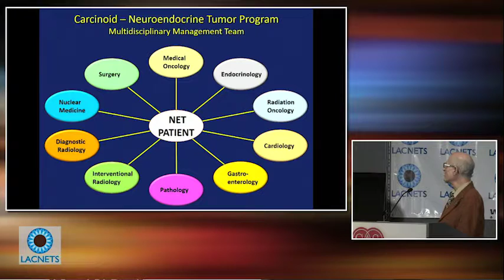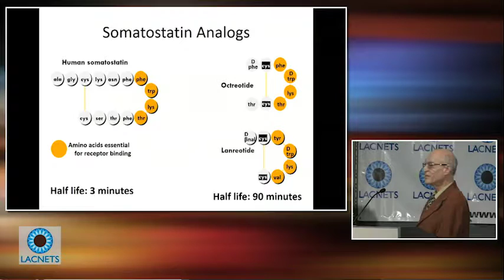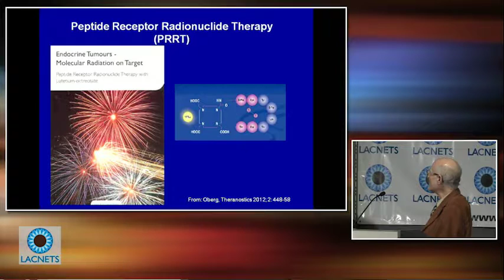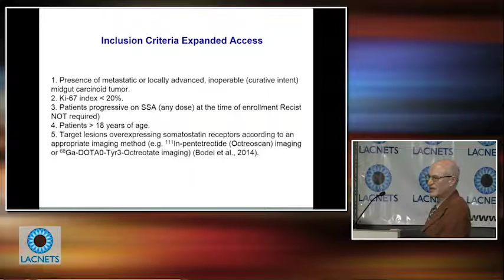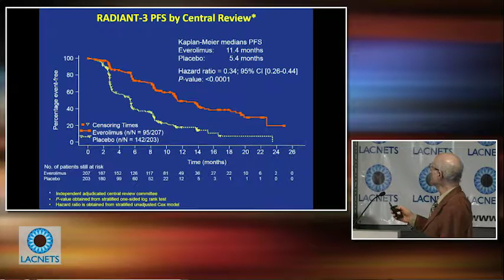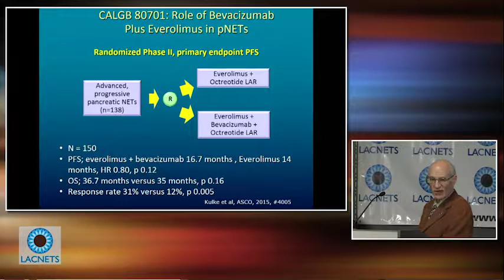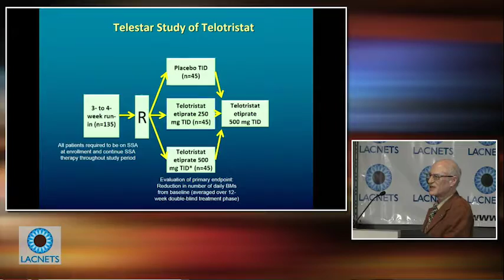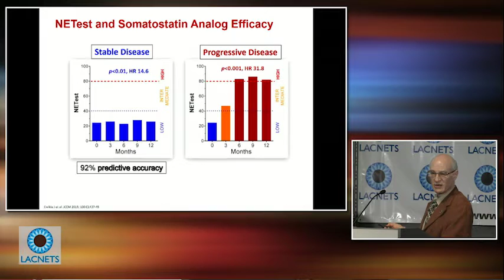LACNETS (2) - Year in Review - Dr. Wolin - 2016 LA NET Patient Ed Conference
Los Angeles Carcinoid Neuroendocrine Tumor Society (LACNETS)
2016 Los Angeles Neuroendocrine Tumor Patient & Caregiver Educational Conference @ Cedars-Sinai Medical Center June 25, 2016
PART-2 "Year in Review"
Edward M. Wolin, MD